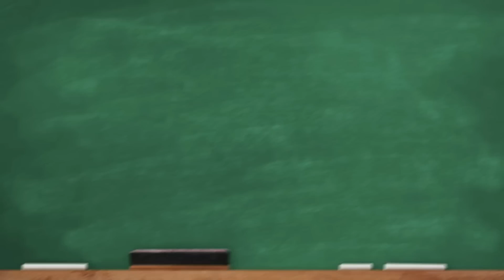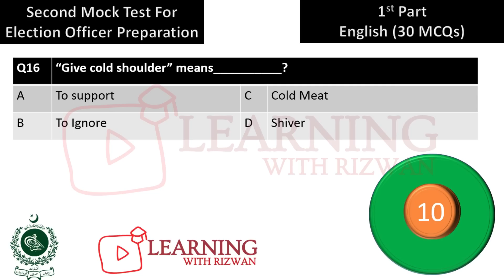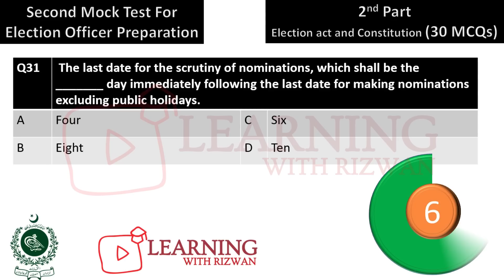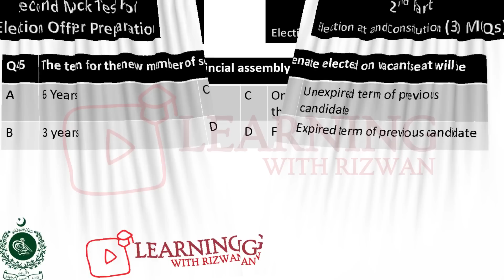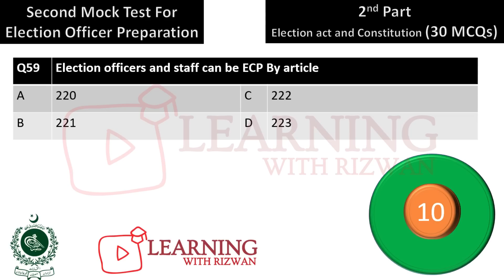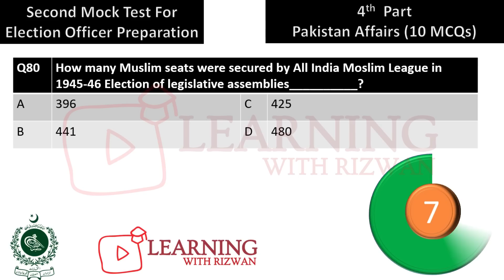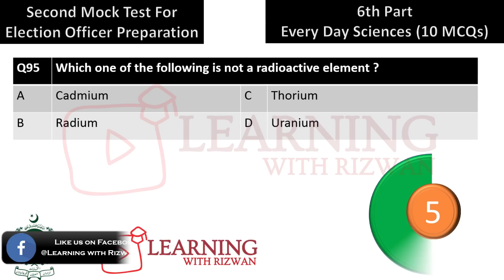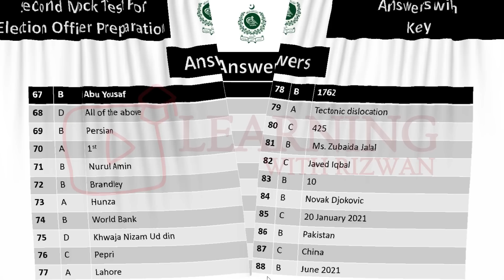Second Mock Test | Election Officer Preparation Test | Past Papers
We are presenting second mock test for the preparation of Election Officer test. Test will be conducted live on this channel according to the given schedule.  Test video will be premiered live  on time. All 100 MCQs will set according to the syllabus of Election Officer test

You can join Our WhatsApp Group for assistance in Election Officer Test